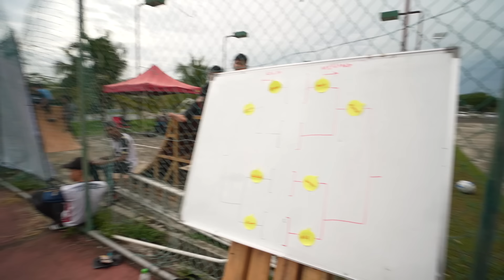*EPIC* Tournement Memanah Full Match !!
Advertisement and Endorsement Number
(WHATSAPP) (business only)

Nak order Airpod ?
Whatsapp je kami 😊👇🏻, nak beli Hoodie kepeng pun boleh ws